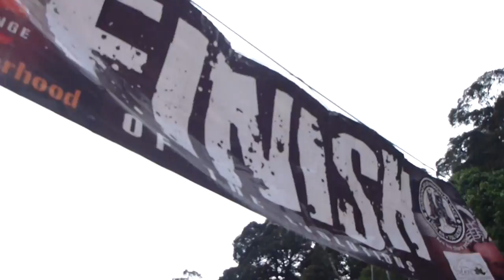SAC Day 3: Steepest climb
Finally! We finished!